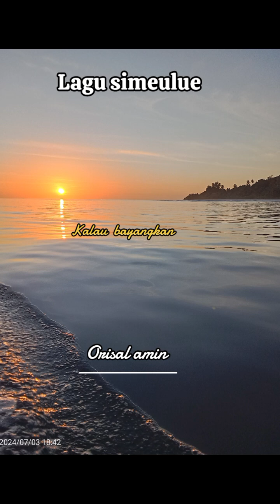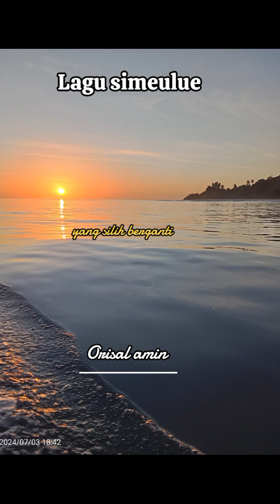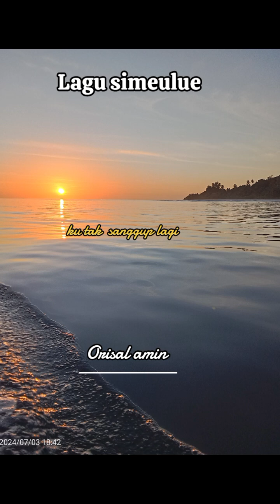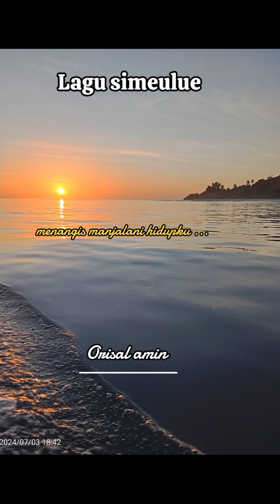Lagu Simeulue terbaru 2024 malang nasib gu tadi lagi Genta buana Indosiar vocal by@orisal7338